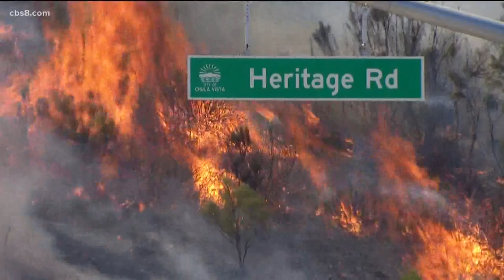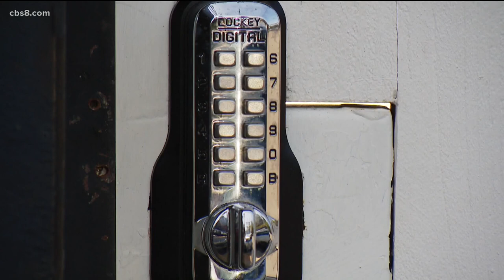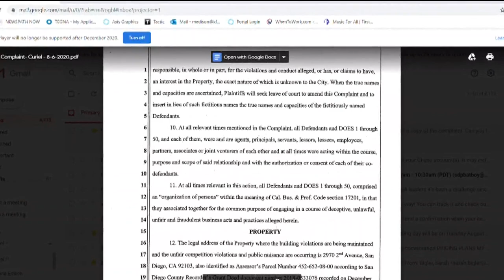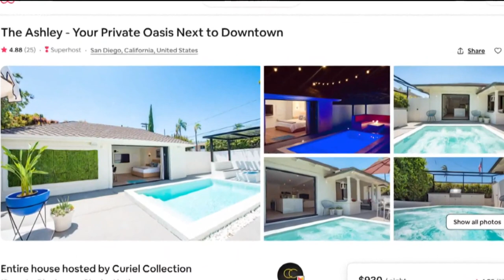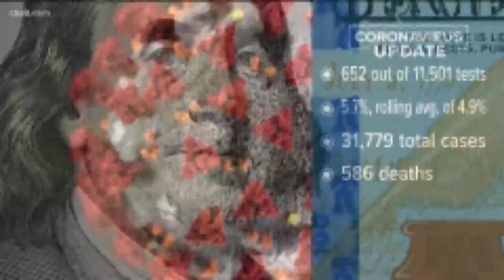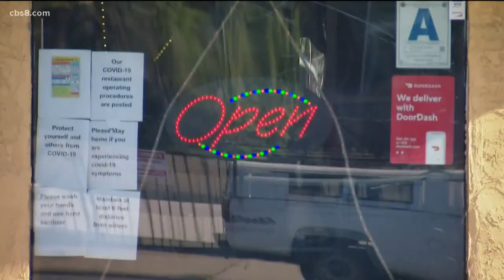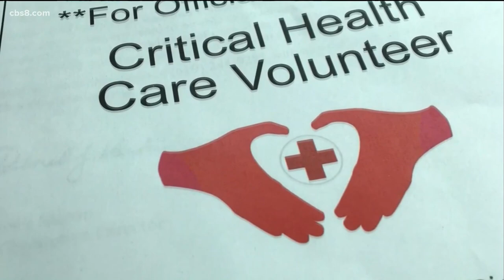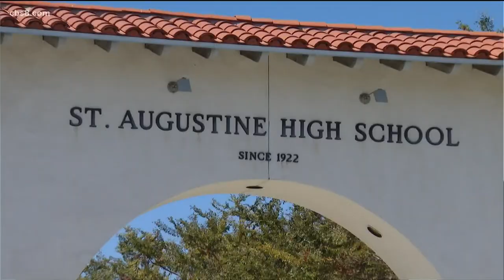San Diego County top stories, August 7 (5 p.m.)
These are the top headlines on Friday.